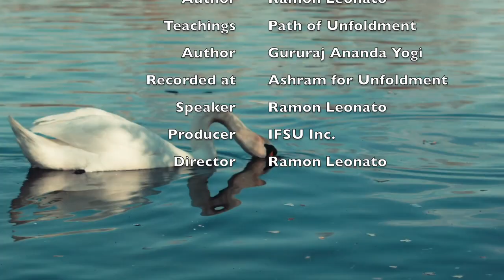Message for the Day - February 24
February 24:
"We color what we see."

The mind contains everything; it is your ego that creates the separation.

The greatest obstacle on the path to the Divine or in becoming one with the Divine is that which we call our mind.

You are not conscious of your memory, because if you were conscious of your memory you would be the observer of the memory. Understand this very well, very well. You are not conscious of your memory because consciousness and memory can never exist together. You relive your memory in the space you have created, and by living your memory in that space you have pushed consciousness aside.

The intellect's standards of measurement are usually based on circular thoughts, preconceived ideas or association of ideas. Using these, the intellect can evaluate, but it is not self-sufficient. Like the senses, it is only an instrument. It is like a light bulb that could not be illuminated if the electric current did not flow through it. The intellect is always dependent on that power which comes to it from that source that resides within you and which enlivens it.

We color everything we see according to our minds. To see perfection in everything, one has to go beyond the mind, beyond the level of thought.